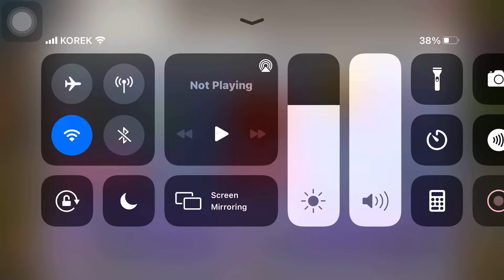Clan war league Day 2 Win ?🥺🥺🥺.